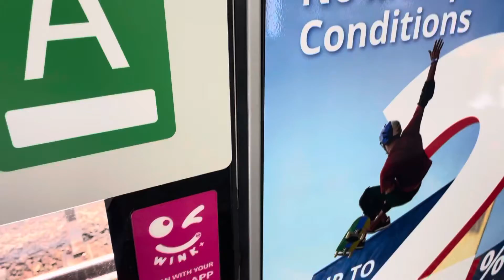Smrt c151 KHI TCC set 083/084 departing Buona Vista